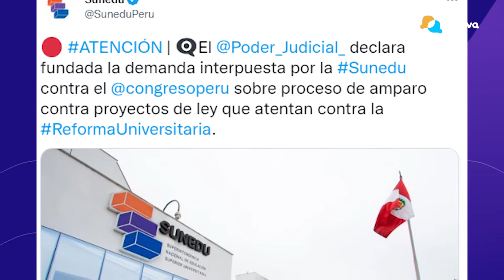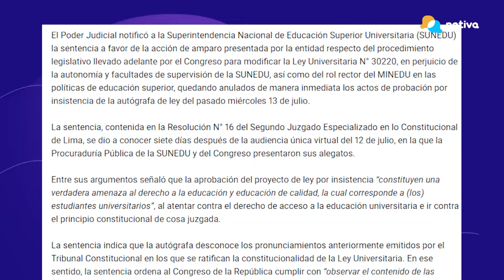📌 La Sunedu y su respuesta a la contrarreforma universitaria